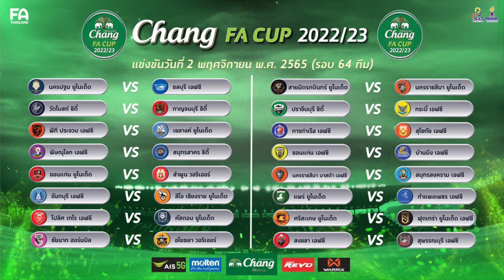ชิงชัยตั๋วACL! ชลบุรี เยือน นครปฐม-บุรีรัมย์ ฉะ สมุทรปราการ ช้างเอฟเอ คัพ รอบ 64 ทีม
ช้าง เอฟเอ คัพ จับสลากประกบคู่ในรอบ 64 ทีมออกมาแล้ว โดยทีมแชมป์รับเงิน 5 ล้าน พร้อมสิทธิ์ลุย ACL 2022/23

บริษัท ช้างอินเตอร์เนชั่นแนล จำกัด โดย เครื่องดื่มตราช้าง ร่วมกับ บริษัท ไทยลีก จำกัด จัดพิธีจับสลากประกบคู่การแข่งขันฟุตบอลช้าง เอฟเอ คัพ 2022/23 รอบ 64 ทีมสุดท้าย ณ ห้องเมต้า 1 สโมสรราชพฤกษ์

เครื่องดื่มตราช้าง ได้ให้การสนับสนุนสมาคมกีฬาฟุตบอลแห่งประเทศไทยฯมาอย่างยาวนานกว่า 20 ปี และเข้ามาเป็นผู้สนับสนุนหลักของการแข่งขันเอฟเอ คัพ ตั้งแต่ปี 2015 รวมถึงสนับสนุนสโมสรฟุตบอลไทยในทุกระดับกว่ากว่า 30 สโมสร ซึ่งแสดงให้เห็นถึงมิตรภาพและความมุ่งมั่นในการพัฒนาที่ เครื่องดื่มตราช้าง มีต่อวงการฟุตบอลไทยตลอดมา

สำหรับงานครั้งนี้ ได้รับเกียรติจากคุณพาทิศ ศุภะพงษ์ เลขาธิการ สมาคมกีฬาฟุตบอลแห่งประเทศไทยฯ, คุณโรจนสิทธิ์ มีนิจสิน รองผู้อำนวยการโครงการกีฬาไทยเบฟ ไทยทาเล้นท์ บริษัท ไทยเบฟเวอเรจ จำกัด (มหาชน) โดยเครื่องดื่มตราช้าง, คุณจิตรดี คายะนันทน์ ผู้จัดการฝ่ายการตลาดธุรกิจด้านความบันเทิงและกีฬา บริษัท แอดวานซ์ อินโฟร์ เซอร์วิส จำกัด (มหาชน), คุณก่องกานต์ กาทอง ผู้จัดการฝ่ายขายในประเทศ และเหล่านักฟุตบอล นำโดย แชมป์เก่า อิรฟาน ดอเลาะ สโมสรบุรีรัมย์ ยูไนเต็ด พร้อมด้วยตัวแทนจาก 5 สโมสร ได้แก่ กษิดิ์เดช เวทยาวงศ์ สโมสรราชบุรี เอฟซี, นพนนท์ คชพลายุกต์ สโมสรชลบุรี เอฟซี, สินทวีชัย หทัยรัตนกุล สโมสรโปลิศ เทโร เอฟซี, นฤดล งามดี สโมสรลำพูน วอริเออร์ และ สุธิพงศ์ พิศาลทรัพย์ สโมสรสุโขทัย เอฟซี ร่วมงานในครั้งนี้

การแข่งขันฟุตบอลรายการช้าง เอฟเอ คัพ 2022/23 มีทีมสมัครเข้าแข่งขันทั้งหมด 125 ทีม ซึ่งถือว่ามากที่สุดเป็นประวัติการณ์ และทีมที่ผ่านเข้ามาเล่นในรอบ 64 ทีม

โดยมี Thailand Amateur League (TA) จำนวน 14 ทีม ได้แก่ ร้อยเอ็ด พีบี ยูไนเต็ด, ทัพหลวง ยูไนเต็ด, โดม เอฟซี, เขลางค์ ยูไนเต็ด, อำนาจเจริญ ซิตี้, ปราจีนบุรี ซิตี้, ฟุตเทร่า ยูไนเต็ด เอฟซี, เอฟซี บางเสาธง, ฮิปโป เอฟซี, เชียงราย เอฟซี, วารินชำราบ เอฟซี, โกสต์เกท เอฟซี, ชาติตระการ ซิตี้ และอโยธยา วอริเออร์

กองสลาก พลัส ลีก (T3) จำนวน 21 ทีม ได้แก่

สมุทรสาคร ซิตี้, สโมสรฟุตบอลราชนาวี, บ้านบึง เอฟซี, ขอนแก่น เอฟซี, สายมิตรกบินทร์ ยูไนเต็ด, ยาลอ ซิตี้, สมุทรสงคราม เอฟซี, อัศวิน เกาะขวาง เอฟซี, วัดโบสถ์ ซิตี้, ม.เกษมบัณฑิต เอฟซี, สงขลา เอฟซี, สุรินทร์ โขงชีมูล เอฟซี, นครราชสีมา ยูไนเต็ด, จันทบุรี เอฟซี, อุดร ยูไนเต็ด, ศรีสะเกษ ยูไนเต็ด, กาญจนบุรี ซิตี้, พิษณุโลก เอฟซี, พราม แบงค็อก, สี่แคว ซิตี้ และกำแพงเพชร เอฟซี

M-150 Championship จำนวน 13 ทีม ได้แก่ กระบี่ เอฟซี, สมุทรบริษัท ช้าง อินเตอร์เนชั่นแนล จำกัด โดย เครื่องดื่มตราช้างปราการ ซิตี้, ชัยนาท ฮอร์นบิล, อยุธยา ยูไนเต็ด, นครปฐม ยูไนเต็ด, อุทัยธานี เอฟซี, คัสตอม ยูไนเต็ด, สุพรรณบุรี เอฟซี, เชียงใหม่ ยูไนเต็ด, เกษตรศาสตร์ เอฟซี, เชียงใหม่ เอฟซี, สโมสรฟุตบอลราชประชา และแพร่ ยูไนเต็ด

รีโว่ ไทยลีก 16 ทีม ที่รออยู่ในรอบนี้ ได้แก่ โปลิศ เทโร เอฟซี, ลำพูน วอริเออร์, ลำปาง เอฟซี, ขอนแก่น ยูไนเต็ด, บุรีรัมย์ ยูไนเต็ด, หนองบัว พิชญ เอฟซี, นครราชสีมา มาสด้า เอฟซี, บีจี ปทุม ยูไนเต็ด, ลีโอ เชียงราย ยูไนเต็ด, ราชบุรี เอฟซี, ทรู แบงค็อก ยูไนเต็ด, การท่าเรือ เอฟซี, เมืองทอง ยูไนเต็ด, สุโขทัย เอฟซี, พีที ประจวบ เอฟซี และชลบุรี เอฟซี

ซึ่งผลการจับสลาก ช้าง เอฟเอ คัพ 2022/23 รอบ 64 ทีมสุดท้าย มีดังนี้

โดม เอฟซี พบ เชียงราย เอฟซี

ทัพหลวง ยูไนเต็ด พบ อยุธยา ยูไนเต็ด

ชาติตระการ ซิตี้ พบ อัศวิน เกาะขวาง เอฟซี

เอฟซี บางเสาธง พบ อุทัยธานี เอฟซี

เชียงใหม่ เอฟซี พบ ทรู แบงค็อก ยูไนเต็ด

ม.เกษมบัณฑิต เอฟซี พบ บีจี ปทุม ยูไนเต็ด

ร้อยเอ็ด พีบี ยูไนเต็ด พบ สุรินทร์ โขงชีมูล เอฟซี

ลำปาง เอฟซี พบ สี่แคว ซิตี้

ยาลอ ซิตี้ พบ สโมสรฟุตบอลราชประชา

อำนาจเจริญ ซิตี้ พบ สโมสรฟุตบอลราชนาวี

โกสต์เกท เอฟซี พบ พราม แบงค็อก

อุดร ยูไนเต็ด พบ หนองบัว พิชญ เอฟซี

เชียงใหม่ ยูไนเต็ด พบ เกษตรศาสตร์ เอฟซี

เมืองทอง ยูไนเต็ด พบ ฮิปโป เอฟซี

ราชบุรี เอฟซี พบ วารินชำราบ เอฟซี

บุรีรัมย์ ยูไนเต็ด พบ  สมุทรปราการ ซิตี้

นครปฐม ยูไนเต็ด พบ ชลบุรี เอฟซี

วัดโบสถ์ ซิตี้ พบ กาญจนบุรี ซิตี้

พีที ประจวบ เอฟซี พบ เขลางค์ ยูไนเต็ด

พิษณุโลก เอฟซี พบ สมุทรสาคร ซิตี้

ขอนแก่น ยูไนเต็ด พบ ลำพูน วอริเออร์

จันทบุรี เอฟซี พบ ลีโอ เชียงราย ยูไนเต็ด

โปลิศ เทโร เอฟซี พบ คัสตอม ยูไนเต็ด

ชัยนาท ฮอร์นบิล พบ อโยธยา วอริเออร์

สายมิตรกบินทร์ ยูไนเต็ด พบ นครราชสีมา ยูไนเต็ด

ปราจีนบุรี ซิตี้ พบ กระบี่ เอฟซี

การท่าเรือ เอฟซี พบ สุโขทัย เอฟซี

ขอนแก่น เอฟซี พบ บ้านบึง เอฟซี

นครราชสีมา มาสด้า เอฟซี พบ สมุทรสงคราม เอฟซี

แพร่ ยูไนเต็ด พบ กำแพงเพชร เอฟซี

ศรีสะเกษ ยูไนเต็ด พบ ฟุตเทร่า ยูไนเต็ด เอฟซี

สงขลา เอฟซี พบ สุพรรณบุรี เอฟซี

สำหรับการแข่งขันฟุตบอลรายการช้าง เอฟเอ คัพ 2022/23 ถือเป็นอีกหนึ่งรายการแข่งขันฟุตบอลถ้วยน็อคเอาท์ประวัติศาสตร์ที่ยิ่งใหญ่ของประเทศไทย โดยทีมแชมป์จะได้รับเงินรางวัล 5 ล้านบาท รวมไปถึงสิทธิ์ในการไปแข่งขันรายการ เอเอฟซี แชมเปี้ยนส์ ลีก 2023/24 ส่วนทีมรองชนะเลิศ รับเงินรางวัล 1 ล้านบาท โดยรอบ 64 ทีมสุดท้าย จะแข่งขันในวันพุธที่ 2 พฤศจิกายน พ.ศ.2565 ติดตามข่าวสารและผลการแข่งขันได้ที่ Facebook : Chang FA Cup